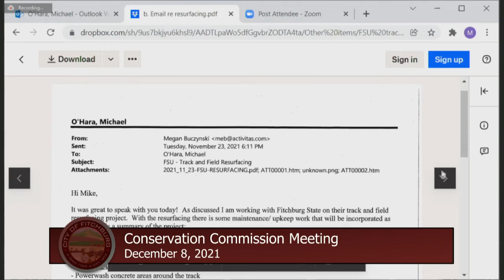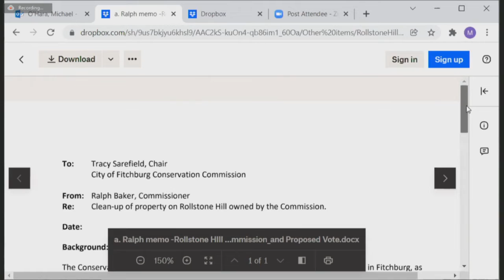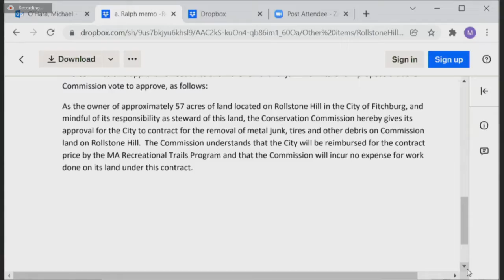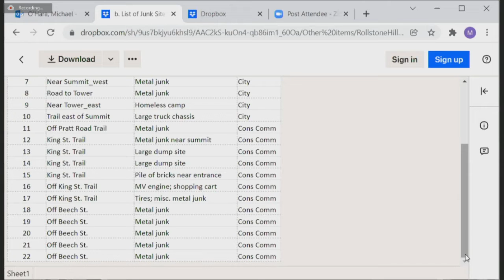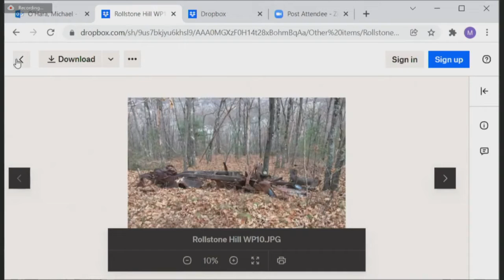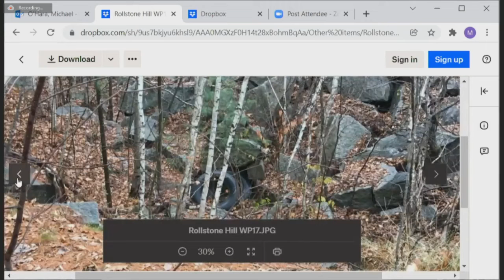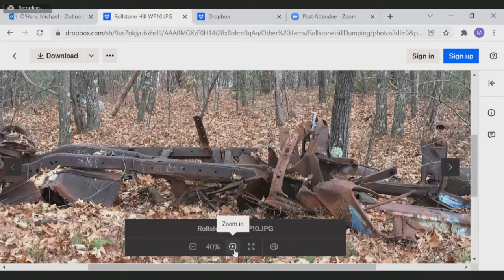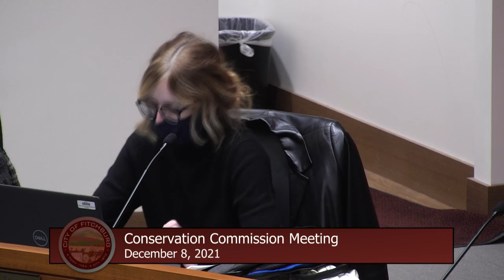12-8-2021 | Conservation Commission